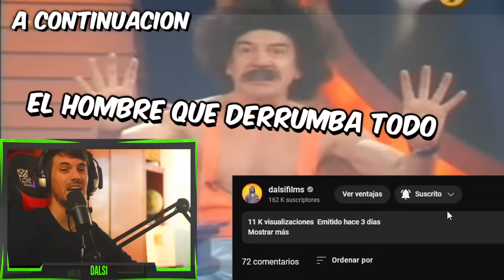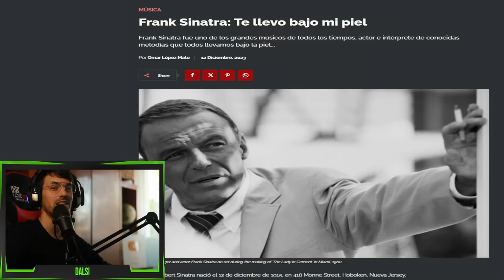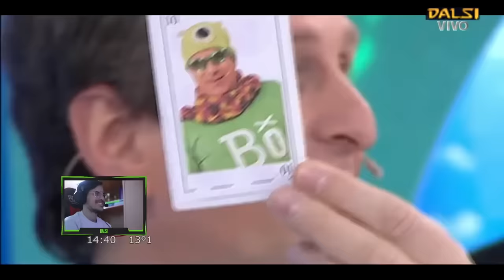TOP TENTADAS🤣 MIGUE A LAS PIÑ4S! SE RIE SPIDERMAN Y DELFOR LENGUAJE INCLUSIVO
✅Mi nueva selección y edición del mejor humor argentino, reaccionando a mejores tentadas de pachu con migue granados, rafa de villadominico y pablo granados, tinelli y campi con sus imitaciones junto a capusotto y otros reconocidos humoristas argentinos.

Edicion, subtitulos, reacción y explicación del contexto por: dalsifilms

[ Videos aptos para personas sin audición ]

✅Guion por Gustavo Pavan, Marcelo Ruiz Díaz, Fernando Balmayor, Micaela Libson, Juan Faerman.
Dirigido por Chocho Domínguez. Presentado por Diego Korol.
Protagonistas Yayo Guridi Pichu Straneo Pachu Peña Marcelo Ruiz Díaz Miguel Granados Nazareno Móttola Campi Walter López Juan Carlos Araujo † Ricardo Streiff Rodolfo Samsó Pablo Granados Rafael Aguete Benjamín Amadeo Luis Rubio Peter Castro Alfredo Silva Martin Garabal Santiago Korovsky Martin Vazquez Santiago Korovsky Norma Chavez Marina Castillo Ivana Acosta Ayelén Dotti Voces de Javier Fernández Julián Pérez Regio
Productor(es) Gustavo Pavan, Rosty González
Empresa(s) productora(s) Kuarzo

✅Esta video reacción está protegida por la doctrina de "Uso Justo" o Fair Use y responde a las leyes y derechos de los Estados Unidos, país origen de YouTube, plataforma donde se alojan los videos.

Este video incluye:
Tentadas de pachu Yayo chistes Alacran Chistes de yayo Pachu tentado Pachu cantando en inglés Pachu peña De pronto flash no me quemes luis miguel pachu cantando Pichu y pachu Tentadas de risas en tv Tentadas en la tv argentina

CAPITULOS
00:00 Intro